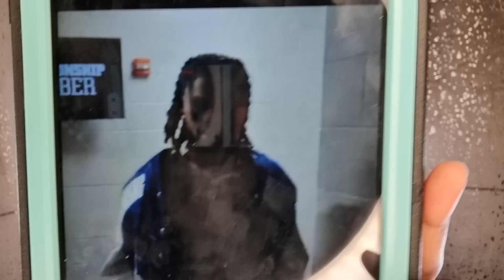GET READY FOR LOCUST COMING OUT OF THE BOTTOMLESS P!T!! MERCY AHAYAH!!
** THE 4 ANGELS BOUND IN THE RIVER EUPHRATES**

**FULL PLAYLIST ON THE 666**

**SINNERS PRAYER**